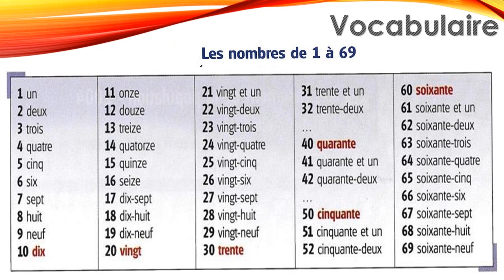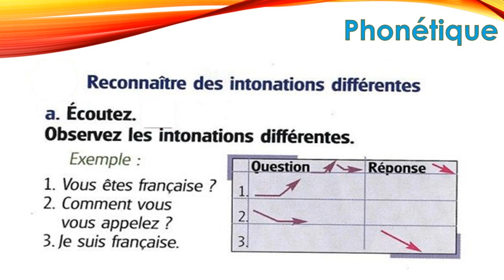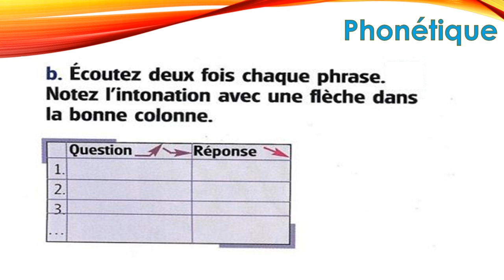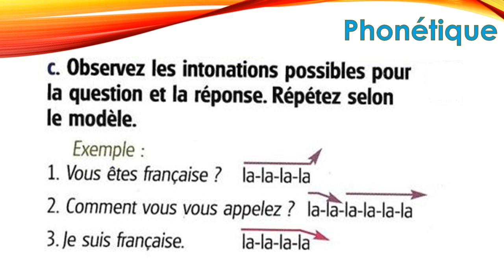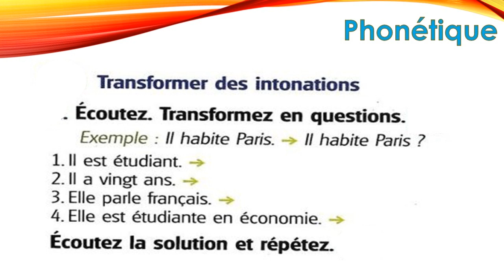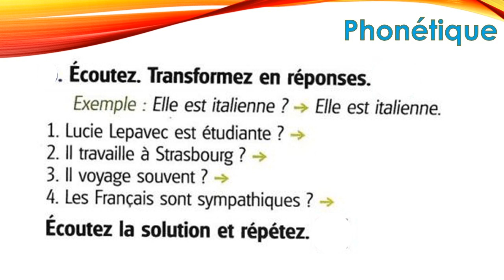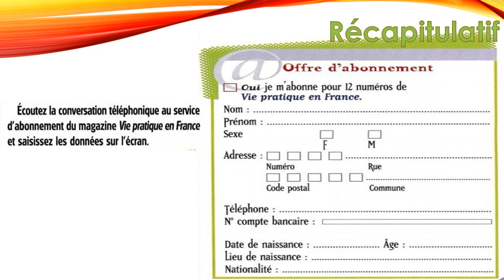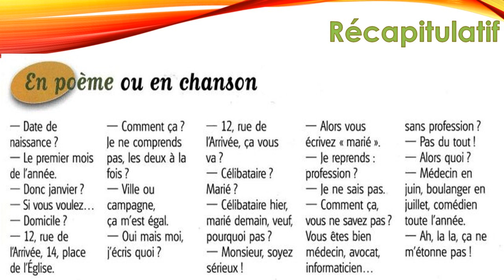Grammaire française : cours et exercices pour Débutants en français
Liste des leçons de grammaire française avec beaucoup d'exercices interactifs à l'appui : La nature des mots et les fonctions dans le groupe .« La grammaire est une chanson douce »...Vous trouverez ici tout dont vous avez besoin pour apprendre le français